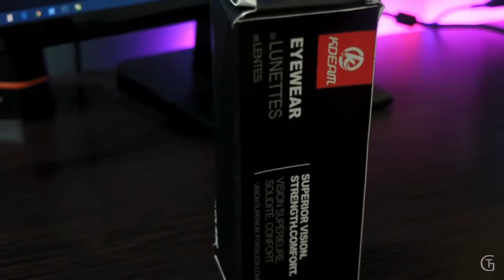KDEAM Camouflage Sunglasses